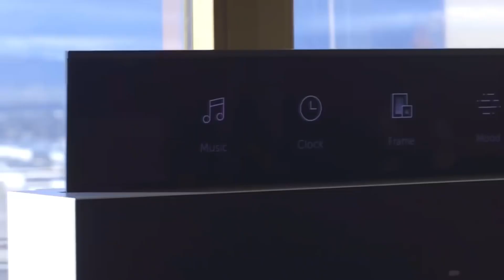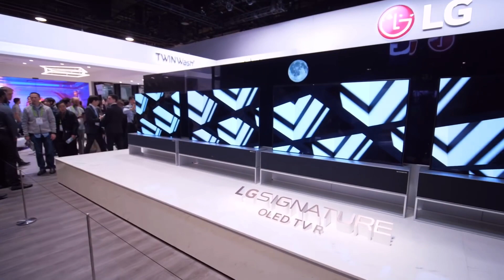Телевизор-рулон LG с выставки CES 2019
Стенд LG, очень крутой телевизор! Выставка CES 2019!